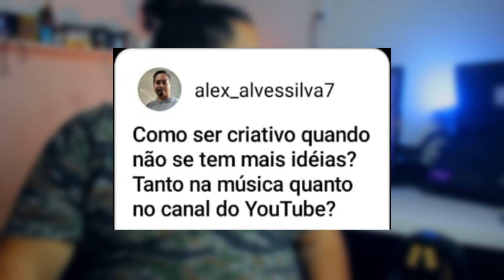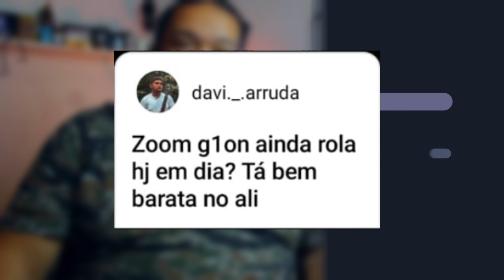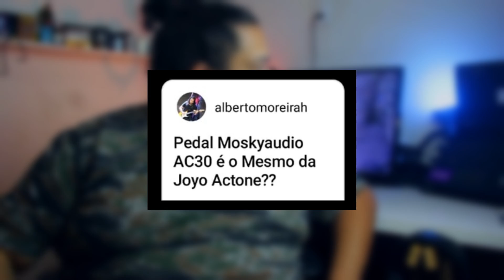PAPO DE GORDO #2 - PEDAIS RUINS, ZOOM G1On, AFINAÇÃO BAIXA - RESPONDENDO COMENTÁRIOS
Mais um quadro Papo de Gordo, onde respondo comentários e perguntas enviados pela galera! Nesse episódio falamos de afinações baixas, definição da distorção, pedais de guitarra ruins, Mosky AC30, Preamp, Fonte Caline e sobre como nos mantemos criativos!

🔥 Seja um apoiador do canal e concorra a prêmios todo mês

🛒Compre com super preço!
🔥Mosky preamps (Fender, AC30 e Marshall)

🔥Fonte Caline